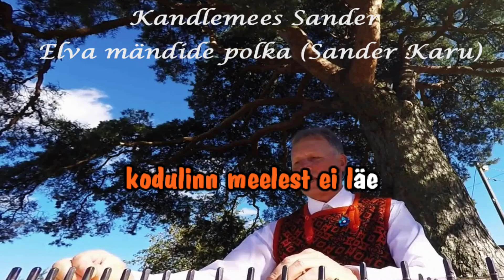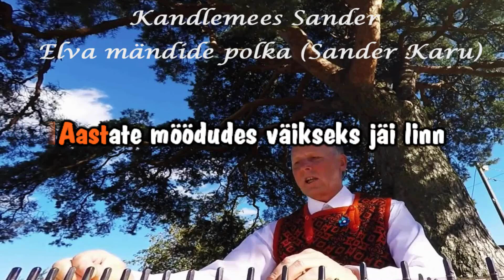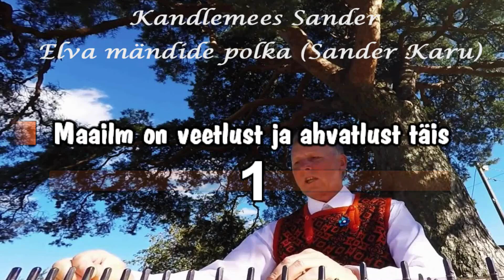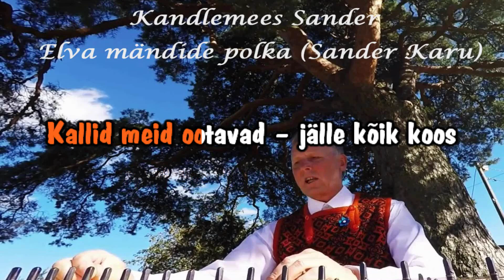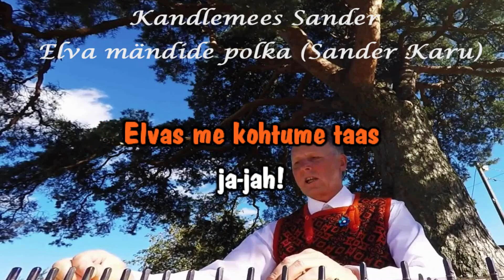Kandlemees Sander - Elva mändide polka (karaoke)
Kandlemängija Kandlemees Sander laulu "Elva mändide polka" (muusika: Sander Karu) Peoelu karaoke. Laulu noodid ja tekst
Sander Karu (1959) on Eesti kandlemängija (poolkromaatiline kannel) ja rahvamuusik, kes on edukalt esinenud paljudel pidudel, kontsertidel, festivalidel, simmanitel, rahvamuusika üritustel ja võistumängimistel. 2011.a. ilmus tema kandlelugudest CD "Kandlemees Sander Karu kandlelood" ja koos kandle- ja laulukapelliga Simmaniduo CD "Tule simmanile" . Mitukümmend Sander Karu kandlelugu on salvestatud Eesti Raadios. On mitmete tuntud laulude „Valga-Valgamaa", "Heade mõtete linn, Tartu", „Trilleri polka", „Kärna-Ärni", „Uks lahti tee", „Merimehe armastus" jt laulude autor, laulu- ja kandlekapelli „Simmaniduo" asutaja ja liige.
Sander Karu is an Estonian folk musician - zitherist. He is the author of several well-known songs and is the founder and member of an Estonian folk music group Simmaniduo.
Diskograafia:
„Kandlemuusika ja rahvalikud laulud simmanile“ (2017), vinüülplaat, LP
"Kandlemuusika kogu perele" (2016), CD
"1 kannel ja rahvalikud laulud" (2014), CD
"Tule Simmanile" (koos Simmaniduoga, 2011), CD
"Kandlemees Sander Karu kandlelood" (2011), CD
„Simmaniduo & Kukerpillid“ (koos Simmaniduo ja Kukerpillidega, 1992), kassett
„Simmaniduo“ (koos Simmaniduoga, 1990), kassett